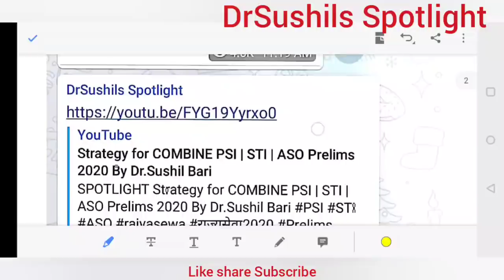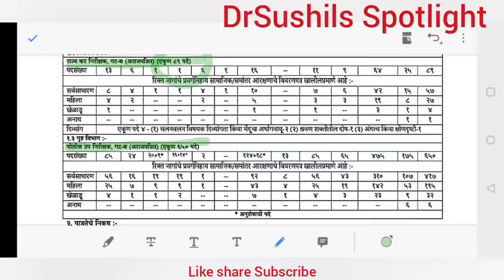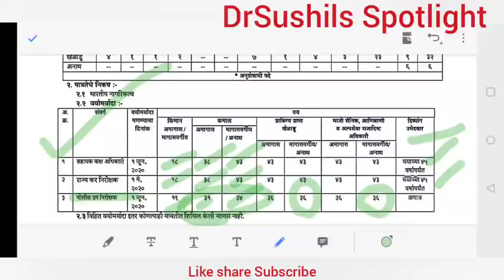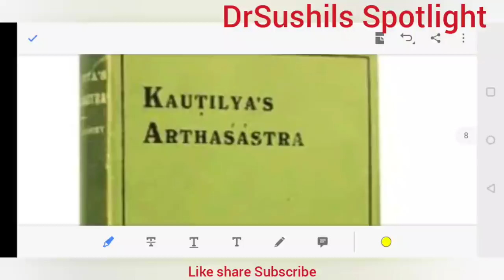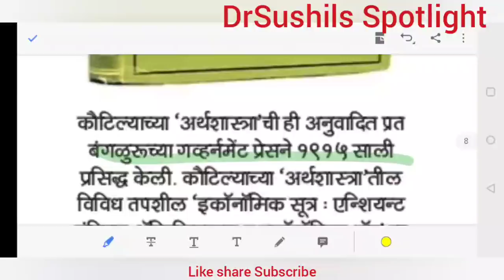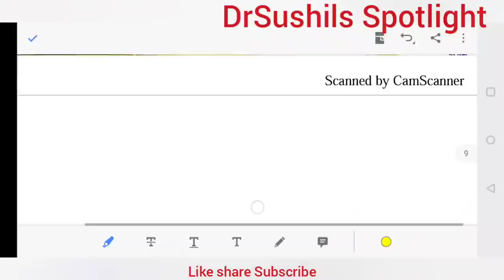29 फेब्रुवारी "THE HINDU" व "लोकसत्ता" चालू घडामोडी विश्लेषण _ Dr.Sushil Bari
SPOTLIGHT :  29 फेब्रुवारी "THE  HINDU" व "लोकसत्ता" चालू घडामोडी विश्लेषण   _ Dr.Sushil Bari

LGBTIQA+ लिंक

METOO लिंक

Music credit

Song : Xenogenesis
Artist : TheFatRat